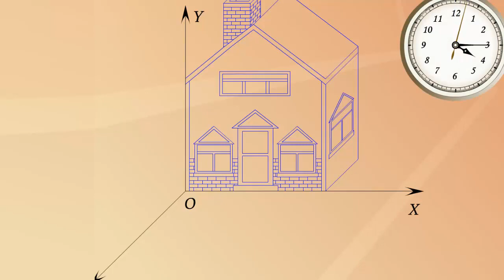Тело отсчета и система отсчета